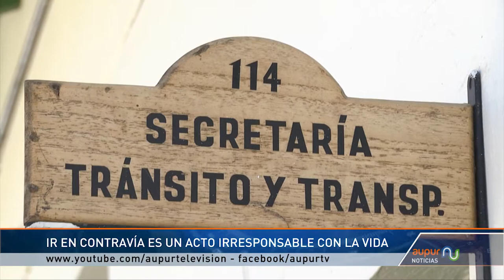Movilizarse en la vía en contravía una infracción que genera muchos accidentes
Conducir en contravía es una de las infracciones más comunes, muchos por desconocimiento o evitar mayores recorridos incumplen la normas poniendo en riesgo su vida y la de los demás actores viales, a continuación les contamos cuales son los sentidos viales y la importancia de cumplirlos